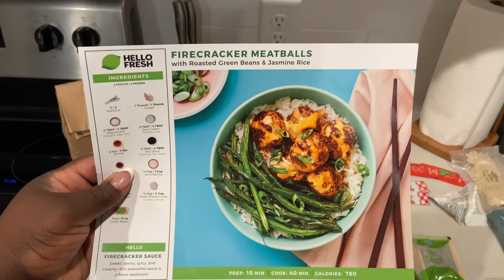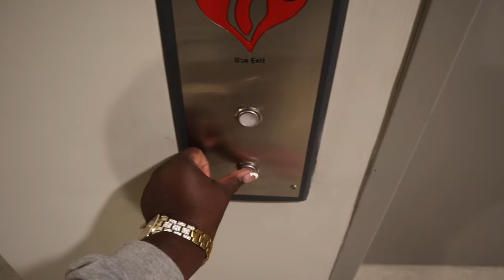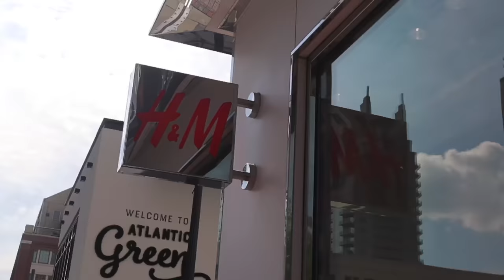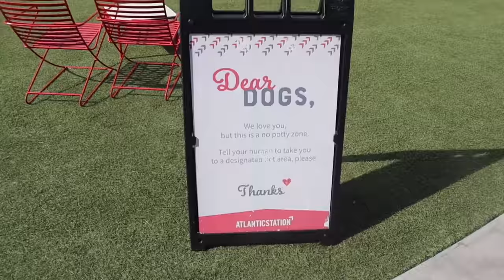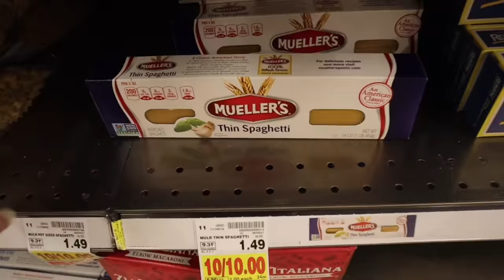VLOG | SPEND THE DAY WITH ME EXPLORING ATLANTA ! RUNNING ERRANDS + COOKING + AMAZON UNBOXING & MORE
Apartment warming Registry Apartment warming - Amazon Custom Gift List

Non-copyright music

PORTABLE HOOKAH

Location - Florida
Age - 25
Ethnicity - Black